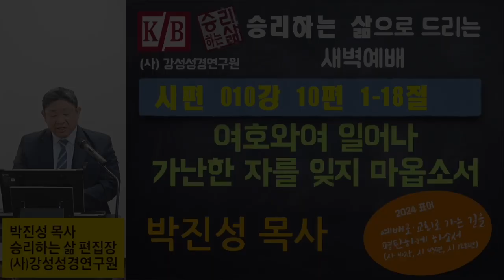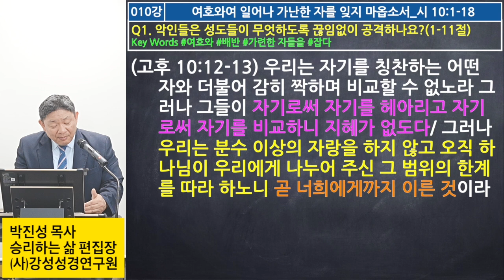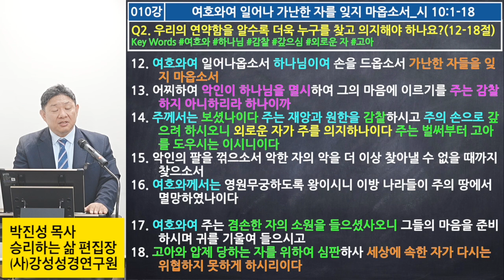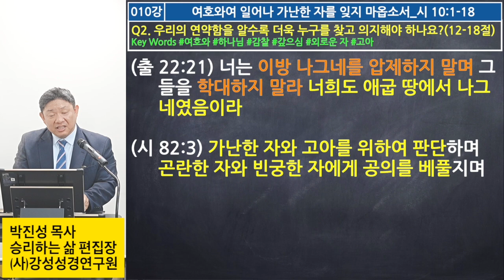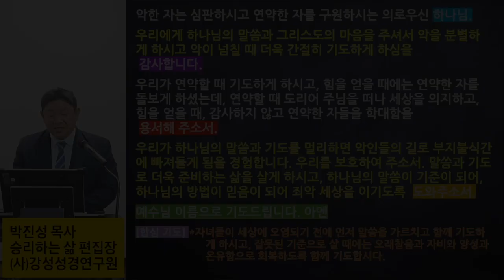[승리하는 삶: 시편 10강] 여호와여 일어나 가난한 자를 잊지 마옵소서_시 10:1-18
010. 여호와여 일어나 가난한 자를 잊지 마옵소서_시 10:1-18

Q1. 악인들의 성도들이 무엇하도록 끊임없이 공격하나요?(1-11절)
Key Words 여호와 배반 가련한 자들을
1.  여호와여 어찌하여 멀리 서시며 어찌하여 환난 때에 숨으시나이까
2.  악한 자가 교만하여 가련한 자를 심히 압박하오니 그들이 자기가 베푼 꾀에 빠지게 하소서
3.  악인은 그의 마음의 욕심을 자랑하며 탐욕을 부리는 자는 여호와를 배반하여 멸시하나이다
4.  악인은 그의 교만한 얼굴로 말하기를 여호와께서 이를 감찰하지 아니하신다 하며 그의 모든 사상에 하나님이 없다 하나이다
5.  그의 길은 언제든지 견고하고 주의 심판은 높아서 그에게 미치지 못하오니 그는 그의 모든 대적들을 멸시하며
6.  그의 마음에 이르기를 나는 흔들리지 아니하며 대대로 환난을 당하지 아니하리라 하나이다
7.  그의 입에는 저주와 거짓과 포악이 충만하며 그의 혀 밑에는 잔해와 죄악(욕설과 악담: trouble and evil)이 있나이다
8.  그가 마을 구석진 곳에 앉으며 그 은밀한 곳에서 무죄한 자를 죽이며 그의 눈은 가련한 자를 엿보나이다
9.  사자가 자기의 굴에 엎드림 같이 그가 은밀한 곳에 엎드려 가련한 자를 잡으려고 기다리며 자기 그물을 끌어당겨 가련한 자를 잡나이다
10. 그가 구부려 엎드리니 그의 포악으로 말미암아 가련한 자들이 넘어지나이다
11. 그가 그의 마음에 이르기를 하나님이 잊으셨고 그의 얼굴을 가리셨으니 영원히 보지 아니하시리라 하나이다

Q2. 우리의 연약함을 알수록 더욱 누구를 찾고 의지해야 하나요?(12-18절)
Key Words 여호와 하나님 감찰 갚으심 외로운 자
12. 여호와여 일어나옵소서 하나님이여 손을 드옵소서 가난한 자들을 잊지 마옵소서
13. 어찌하여 악인이 하나님을 멸시하여 그의 마음에 이르기를 주는 감찰하지 아니하리라 하나이까
14. 주께서는 보셨나이다 주는 재앙과 원한을 감찰하시고 주의 손으로 갚으려 하시오니 외로운 자가 주를 의지하나이다 주는 벌써부터 고아를 도우시는 이시니이다
15. 악인의 팔을 꺾으소서 악한 자의 악을 더 이상 찾아낼 수 없을 때까지 찾으소서
16. 여호와께서는 영원무궁하도록 왕이시니 이방 나라들이 주의 땅에서 멸망하였나이다

17. 여호와여 주는 겸손한 자의 소원을 들으셨사오니 그들의 마음을 준비하시며 귀를 기울여 들으시고
18. 고아와 압제 당하는 자를 위하여 심판하사 세상에 속한 자가 다시는 위협하지 못하게 하시리이다